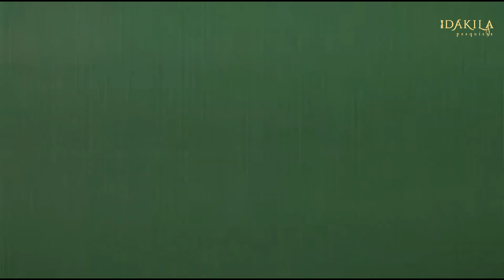Manifestações Quânticas (Biotecnologia) em vários locais do mundo! O que estará acontecendo?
As pessoas que tem visto este vídeo, estão intrigadas e relatam sensações diferenciadas, arrepios, perfumes que surgem nos ambientes. Alguns que achavam que não sonhavam mais, começaram novamente a lembrar de seus sonhos. Quais informações essas luzes trazem para nós? Você está preparado para essa descoberta? Assista e conte pra gente!

Este vídeo é uma pequena mostra de registros de luzes presenciada pelos pesquisadores de Dakila. São anos de registros surpreendentes que desafiam tudo que a nossos olhos já viram.

Em várias partes do mundo temos registros de luzes que podem ou não ser presenciadas a olho nu. Algumas somente puderam ser vistas após registro feito graças ao recurso do Infra Vermelho nas câmeras.

Elas surgem no céu, nas matas, no ar, mas também nas pessoas, mostrando toda a beleza e potencial dessa biotecnologia maravilhosa que cada um de nós representa.